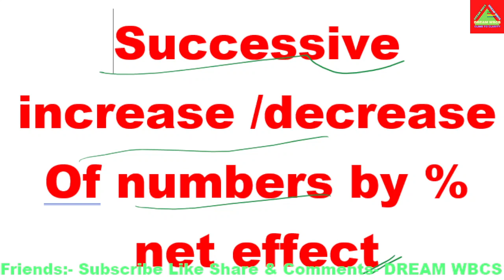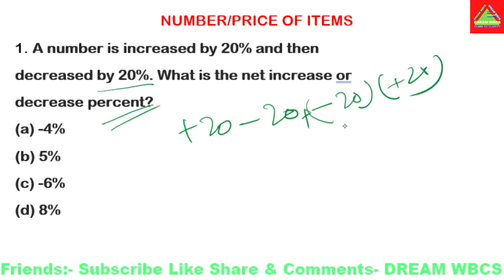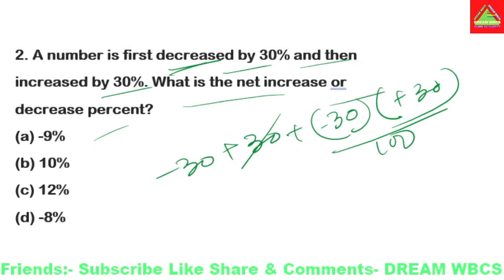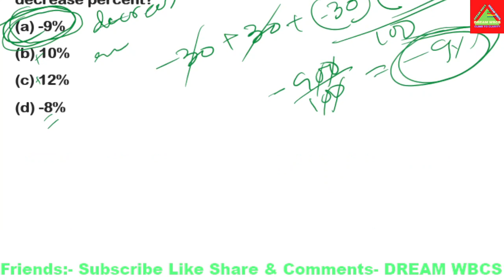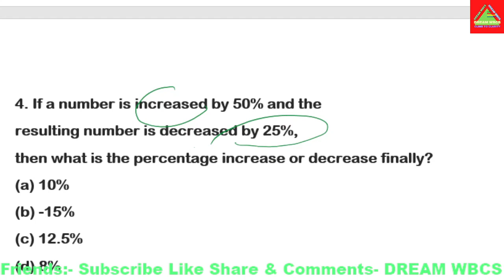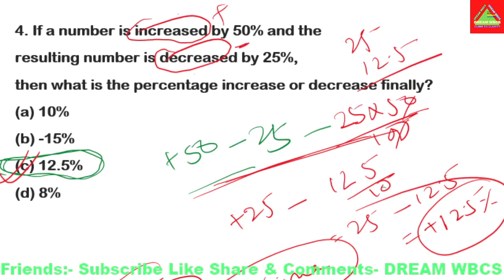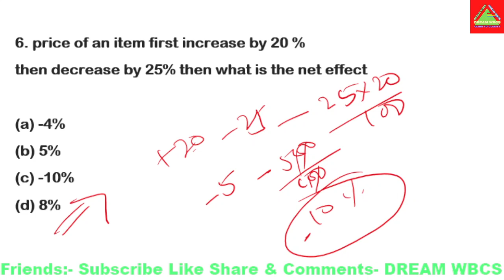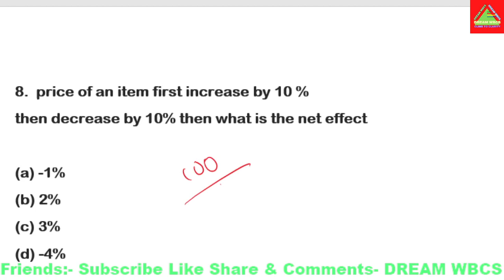SUCCESSIVE INCREASE OR DECREASE OF A NUMBER OR ITEM BY % BANGLA & ENGLISH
Math, science general studies, daily current affairs motivational, inspirational and tips to score